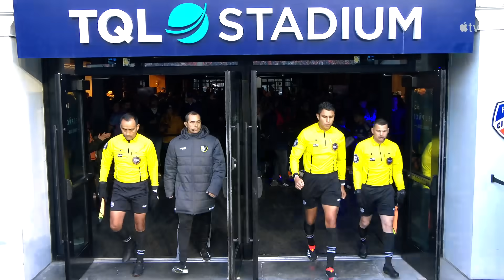FC Cincinnati vs. New York City FC | Full Match Highlights | March 23, 2024